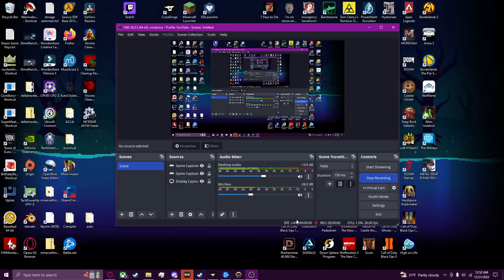16 minutes of brigitte rambling [Overwatch 2]